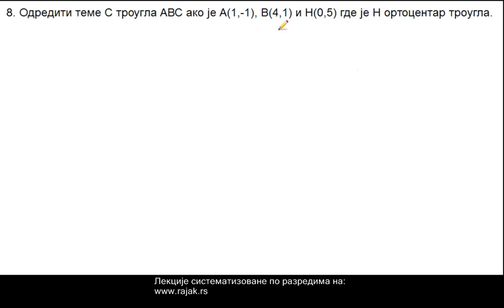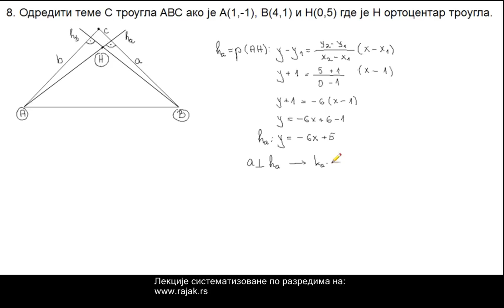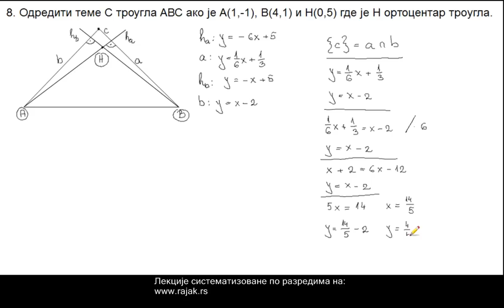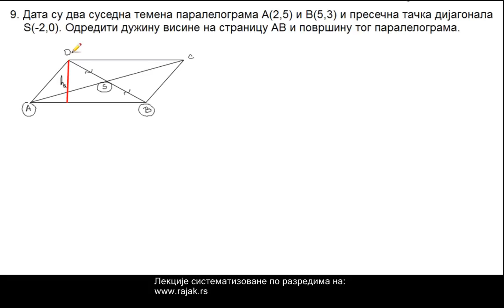Аналитичка геометрија у равни - решени задаци 10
Међусобни положај правих. Угао између две праве, услов паралелености и услов нормалности. Примена на троугао. Решени задаци.

Контакт